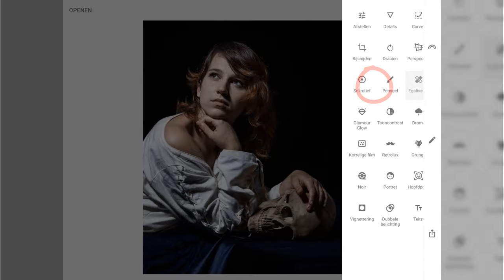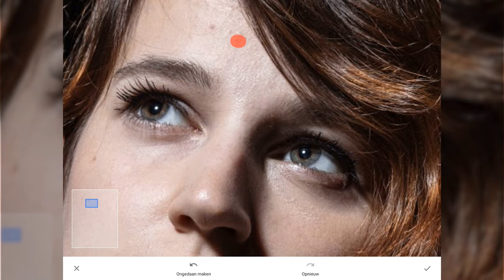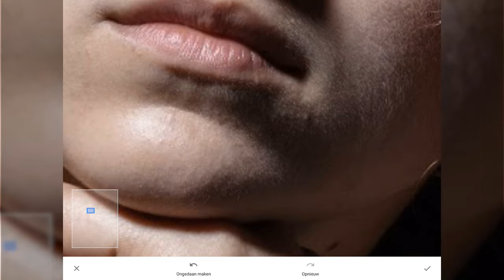Een foto retoucheren (Snapseed)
Ook in Snapseed bestaat de mogelijkheid om een foto te retoucheren. Hoewel ze het daar Egaliseren noemen.

Je bent wel degelijk in staat om kleine dingen weg te klonen. Verwacht geen wonderen zoals in Lightroom en helemaal niet zoals in Photoshop. Maar het kan. En d'r zijn ook trucjes om de lastige dingen weg te klonen in Snapseed.

In deze video laat ik zien hoe het werkt. In helder en begrijpbaar Nederlands.